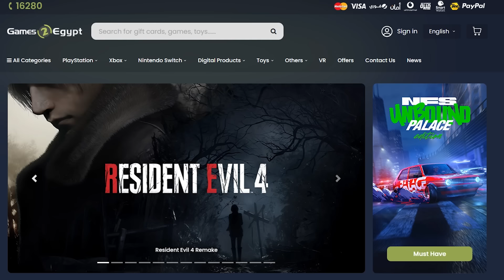لعبت جزئين The Evil Within وابهرتني - مايكروسوفت اغبي شركة !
قررت العب جزئين ذا إيفل ويذين تخليد لذكرى استديو التطوير